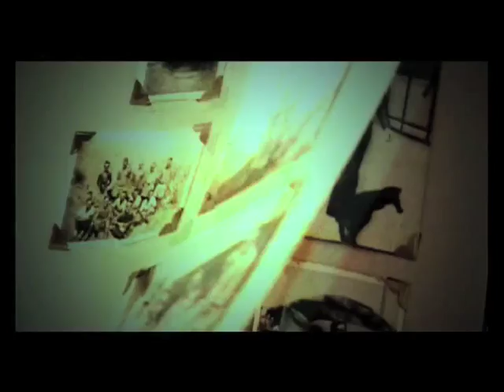Etienne Steyn - Happy Dayz - [Official Music Video]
Written, Produced, Shot, Edited and Finished by Donovan Fourie.

Singer, Songwriter, Composer. The Infinitely talented Etienne Steyn is a nice guy to boot. This is the third video we shot for Etienne. The video was shot in several places in and around Pretoria with the night scenes shot on a hill overlooking the city - in the midst of a serious electrical storm. Despite risking life and limb it was kinda fun shooting in top of a hill with lightning all around. the song is dedicated to his grandfather (Oupa Pottie). It's bitter-sweet song about love, loss and sweet memories.